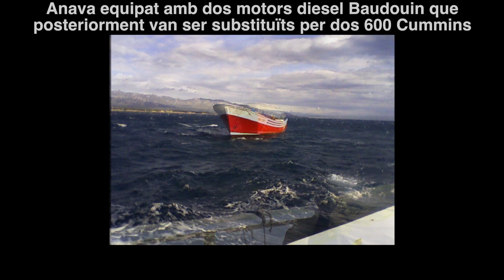Pepito la Lula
La vella melodía de la cançó Wonder When My Baby's Coming Home podria inspirar la nostàlgia que desperten, passats els anys, les velles barques de pesca enfonsades al fons del mar per obsolescència.
En aquest vídeo veureu el pesquer de fusta, Pepito la Lula, construït per les drassanes Xufre de Mataró, que va ser propietat de Joan Pere Llambrich del port de l'Ametlla de Mar. El vaixell va ser enfonsat l'any 2008, a prop d'aquell port, a trenta metres de profunditat en una zona destinada a l'efecte, per completar el seu desballestament.
Actualment, la fusta es veu molt degradada, si bé el lloc, com en altres casos similars, s'ha convertit en un veritable biòtop artificial.

Imatge: Josep Maria Castellví

Capbussadors: Pep Tizne i Emilio Becker

Amb agraïments per les imatges d'arxiu i per la informació a: Irene Gutiérrez (Ametlla Diving) i a Joan Pere Llambrich

La vieja melodía de la canción Wonder When My Baby 's Coming Home podría inspirar la nostalgia que despiertan, pasados los años, las viejas barcas de pesca hundidas en el fondo del mar por obsolescencia.
En este vídeo veréis el pesquero de madera, Pepito la Lula, construido por los astilleros Xufré de Mataró, que fue propiedad de Joan Pere Llambrich del puerto de L'Ametlla de Mar. El barco fue hundido en 2008, cerca de aquel puerto, a treinta metros de profundidad en una zona destinada al efecto, para completar su desguace.
Actualmente, la madera se ve muy degradada, si bien el lugar, como en otros casos similares, se ha convertido en un verdadero biotopo artificial.

Imagen: Josep Maria Castellví

Buceadores: Pep Tizne y Emilio Becker

Con agradecimientos por las imágenes de archivo y por la información a: Irene Gutiérrez (Almetlla Diving) y Joan Pere Llambrich